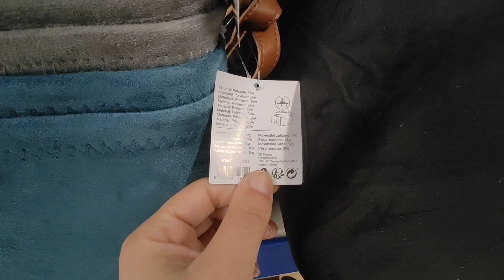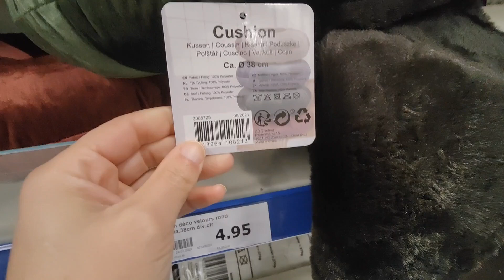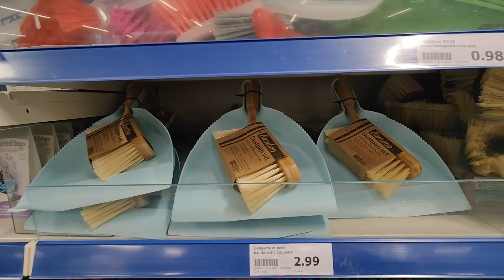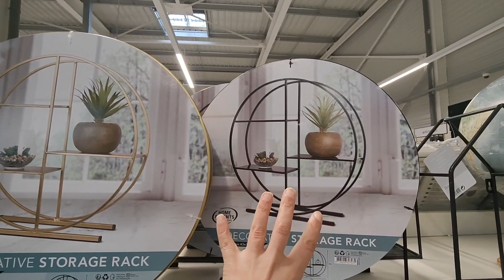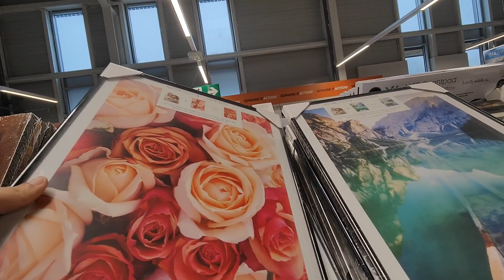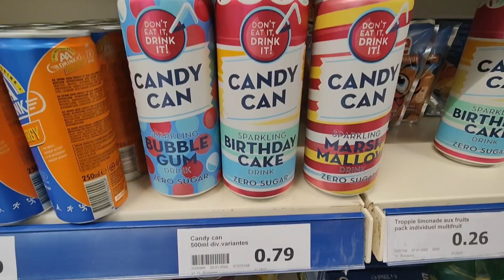ACTION ARRIVAGE 29 JANVIER 2022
action